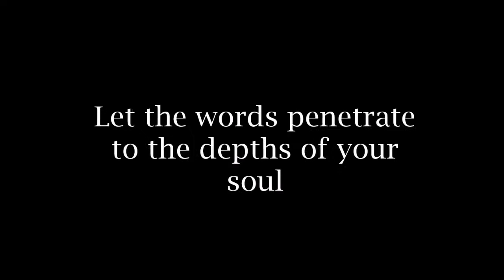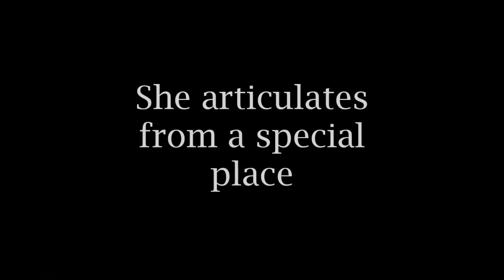Keya Piano Organic Praise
The world needs to hear his